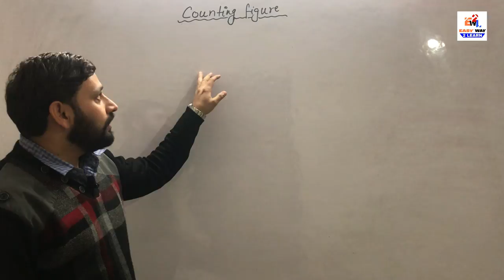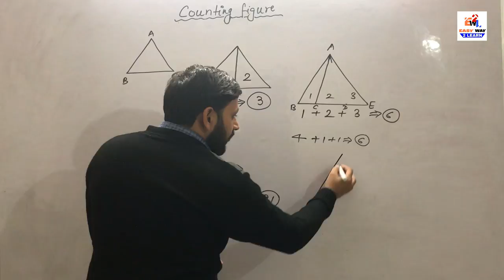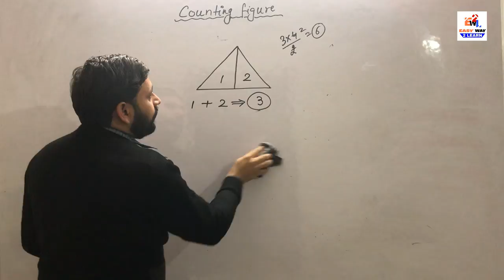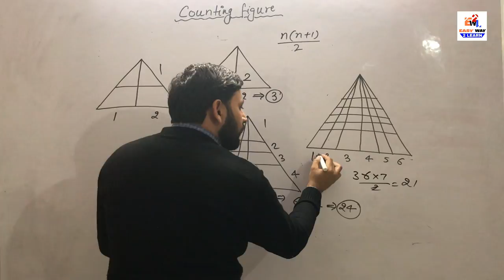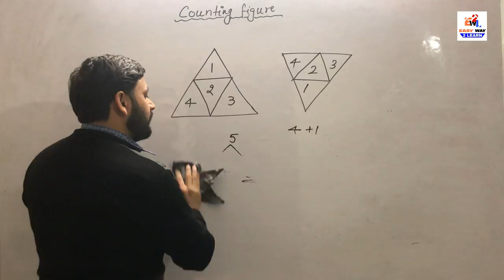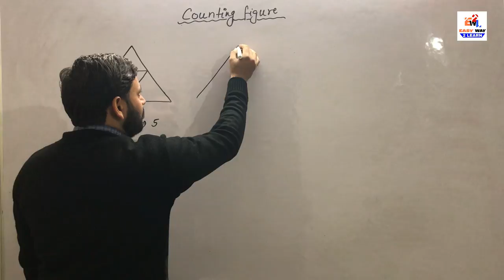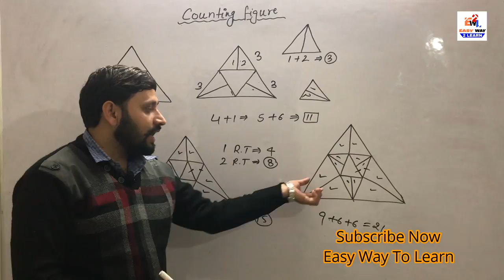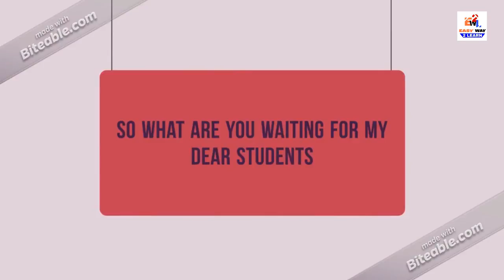Best and easy trick for counting figures by AMIT VERMA SIR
This video is about Shortricks and short cuts for counting Figures TRIANGLE in reasoning to solve que asked in various govt.